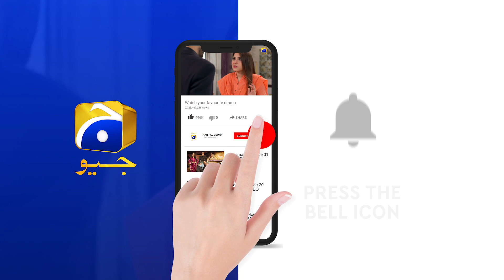Mohabbat Chor Di Maine | Ep 12 | Best Scene 02 | HAR PAL GEO